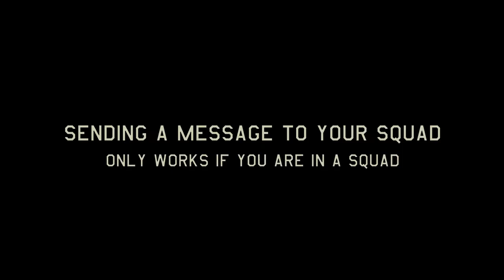How to use the chat in War Thunder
A video describing the basics of War Thunder Chat